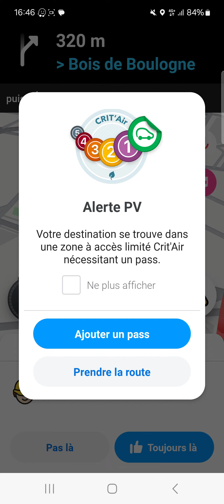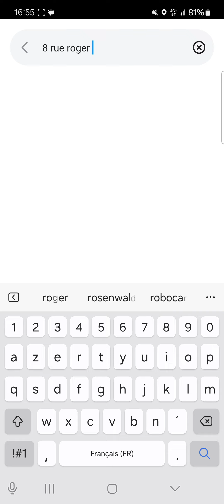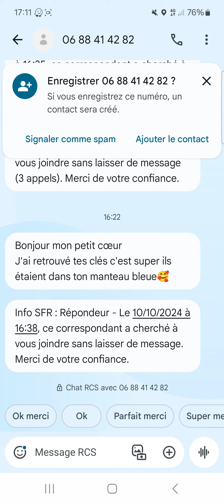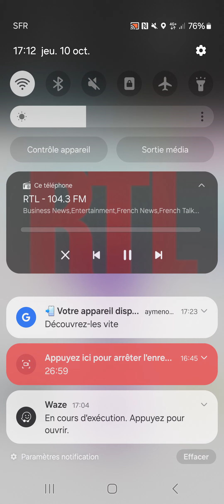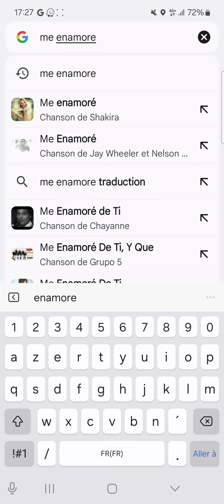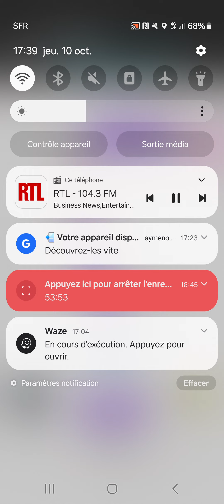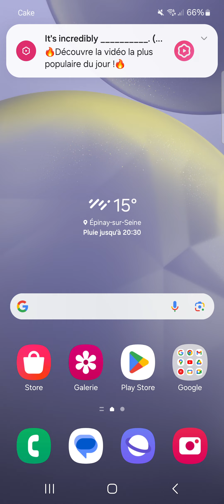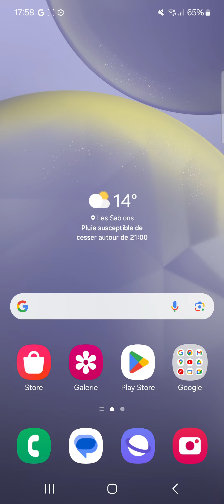10 octobre 2024